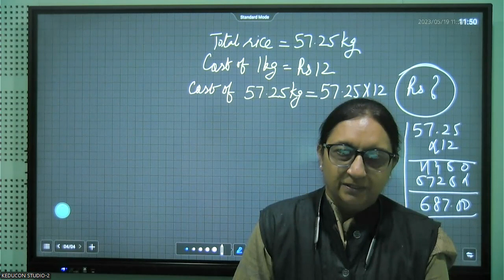MRciti, C-7 , decimals . 22.05.23